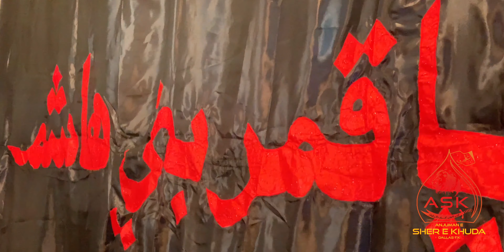Asif Ali | Nohay | Majalis e Aza at Dr. Akbar Rizvi's Residence